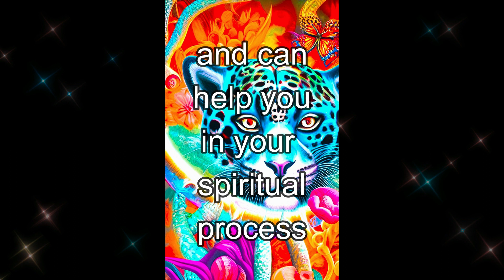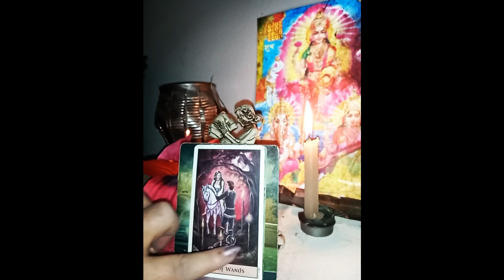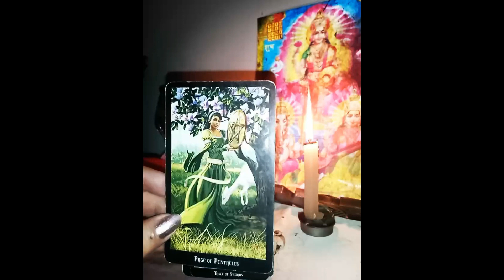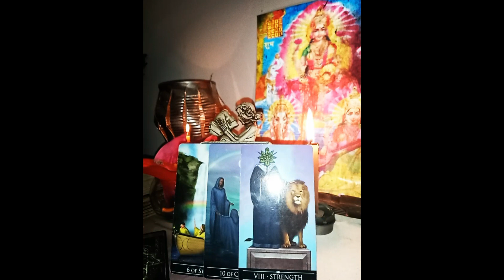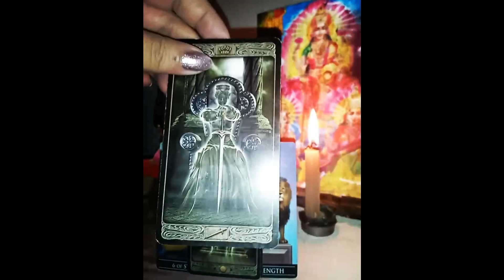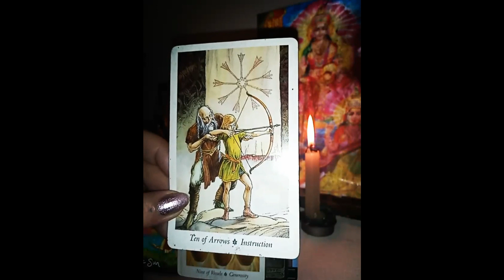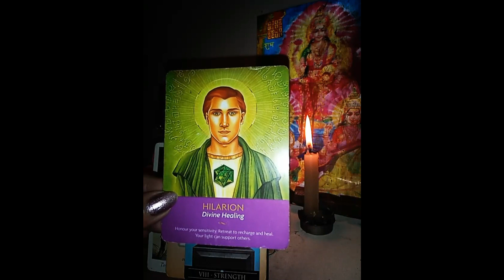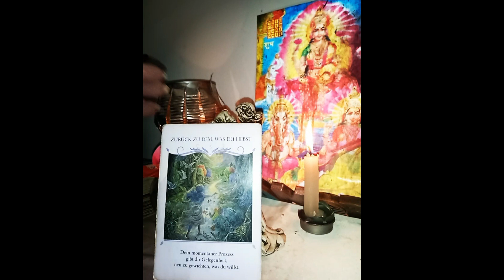4,4 und wie Wanderung des Page der Muenzen zum Koenig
💜 💜 💜 hello lovelies💜 💜 💜

fuer ein reading koennt ihr mich hier buchen

da ich leider opfer von scambetrug geworden bin , bin ich im moment, im ersten schritt  nur ueber meine sociamediaseiten zu erreichen und kann dann meine private mailadresse rausgeben.sorry dafuer ,es dient meinem und eurem schutz!

facebook : ametras tarot-und meditationsmusik

                                          Meine Musik bitte mit kopfhoerern geniessen :*
                                          Please listen with Headphones
                                                    divine-rituals.music 💗

the music on this chanel will help you to heal . you can use it for meditation, rituals and connecting to the divine. just let it flow

production - stina g. - divine-rituals-music 💗

 we can create your own music for meditations, guided meditations,websites, workshops, channelings or just to sooth your soul with a energetic composition.

Everything made exclusively by divine-rituals-music

💜💗 mucho amor 💜💗

background. motionbolt